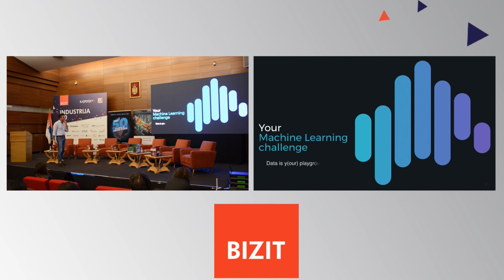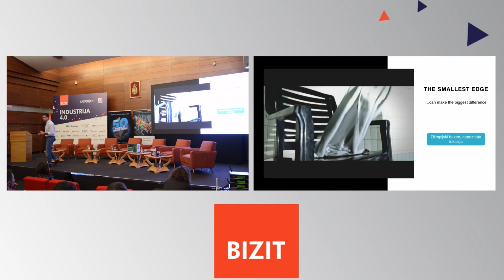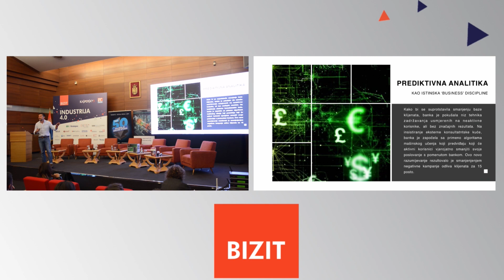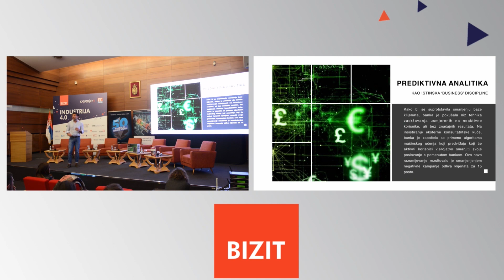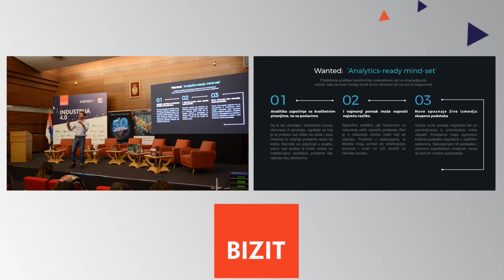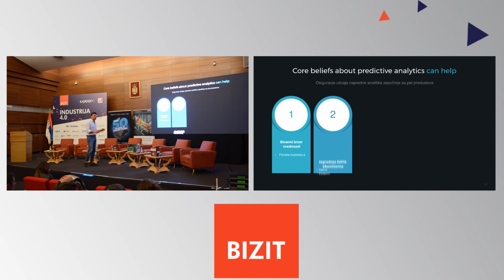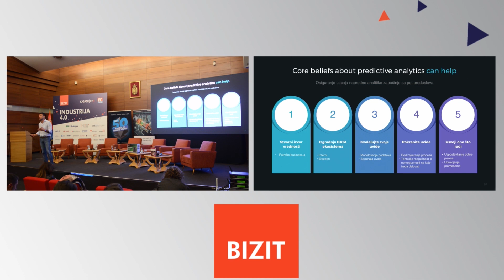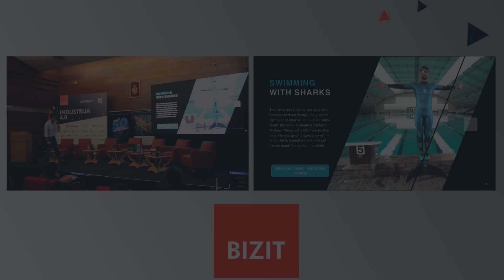BIZIT 2018 - Kako da pobedite olimpijskog šampiona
BIZIT 2018
Kako da pobedite olimpijskog šampiona, Nikola Jančevski, Business Development Manager, Enetel Solution